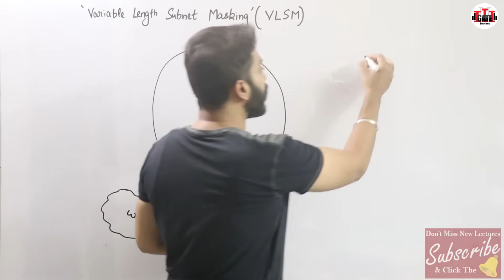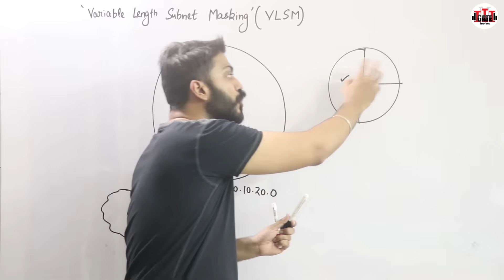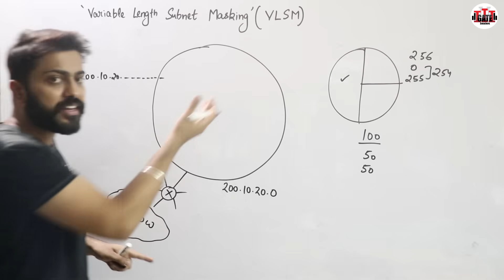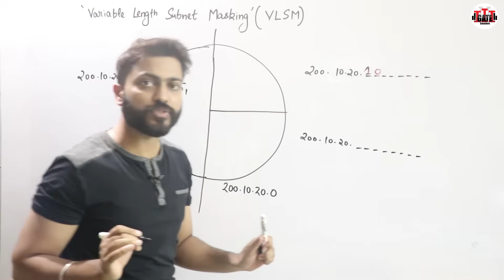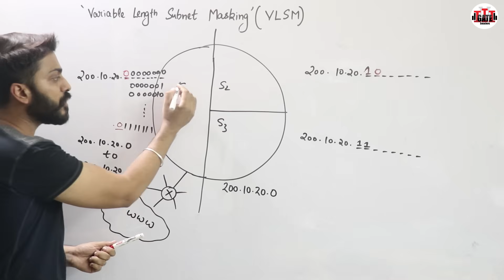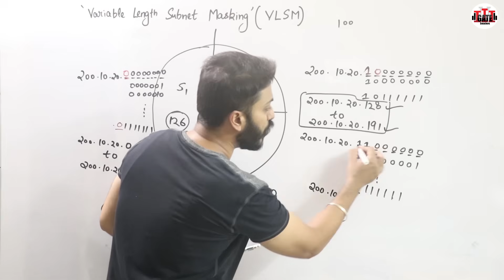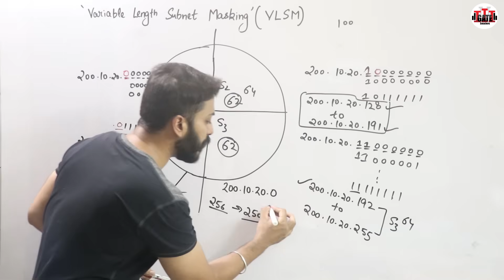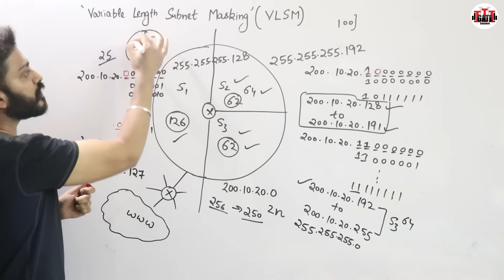Lec-49: Variable Length Subnet Masking(VLSM) in Hindi with Examples | Computer Networks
This video explains the concept of Variable Length Subnet Masking(VLSM).
Variable Length Subnet Mask (VLSM) is a subnet -- a segmented piece of a larger network -- design strategy where all subnet masks can have varying sizes. This process of "subnetting subnets" enables network engineers to use multiple masks for different subnets of a single class.